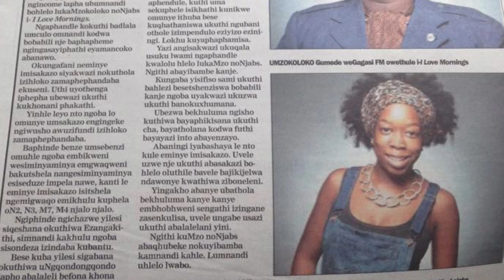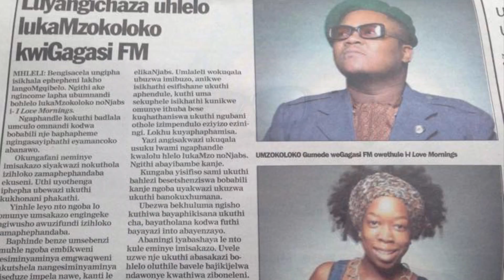Fikile Mbalula vs Ntsiki Mazwai on @gagasifm's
Sooo...uNtsiki Mazwai wrote an open letter to Minister of Sports and Recreation Fikile Mbalula ethi uthando lwaMbalula for Beyonce is an embarrassment to the country! Mbalula responded live on @gagasifm's break fast show @ilovemornings here is what went down ...